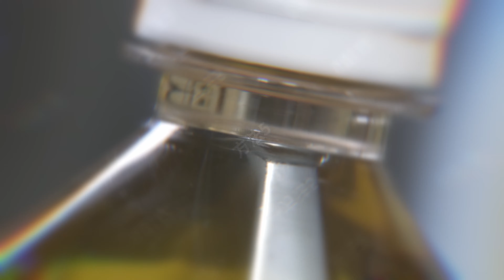瓶蓋太緊，打不開寶特瓶，怎麼辦？5個方法，輕鬆不費力打開飲料寶特瓶蓋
How to Open a Stuck Soda Bottle

方法1：
打不開寶特瓶，怎麼辦？
把橡皮筋綁到打不開的寶特瓶蓋上
然後用力一扭，即可輕鬆打開飲料瓶蓋

方法2：
使用鉗子，能輕鬆打開寶特瓶

方法3：
礦泉水打不開，怎麼辦？
用熱開水浸泡打不開的瓶蓋
因為熱脹冷縮原理，這樣就能輕鬆打開寶特瓶

方法4：
使用橡膠手套打開寶特瓶，能增加磨擦度
這樣就能輕鬆打開寶特瓶

方法5：
嘗試轉動相反方向
再打開寶特瓶蓋